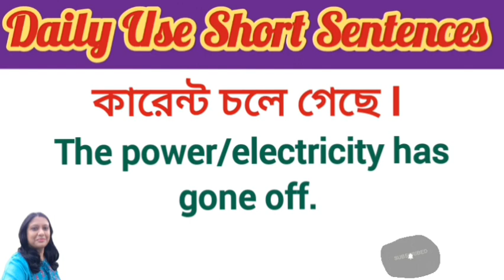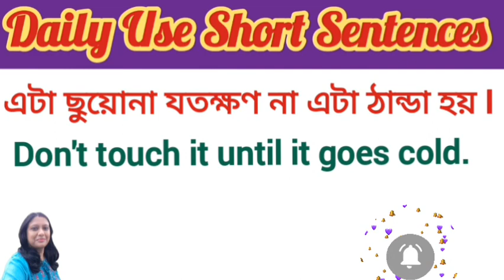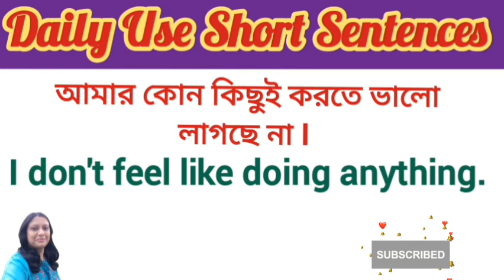SPOKEN ENGLISH//গুরুত্বপূর্ণ কিছু বাক্য প্রতিদিন কথা বলার জন্য//Important Sentences for Beginners//